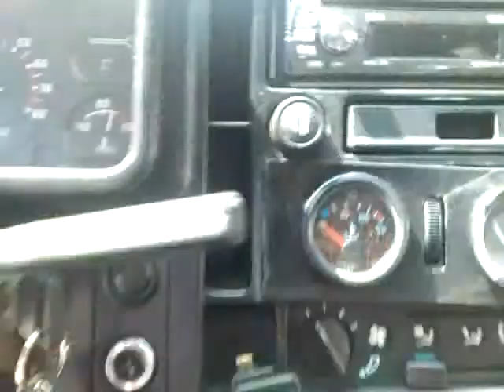arranque al estilo coche moderno y rallye. AX gt vts